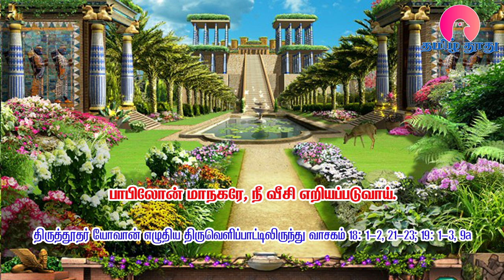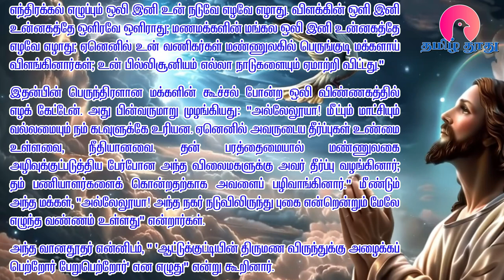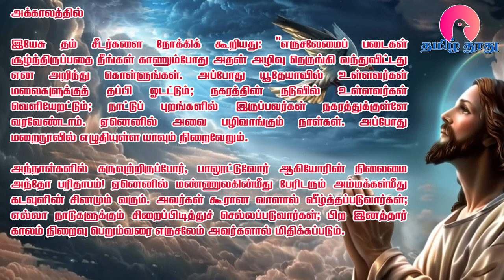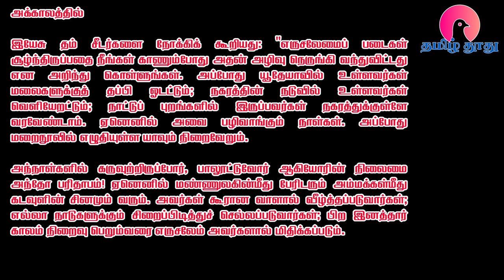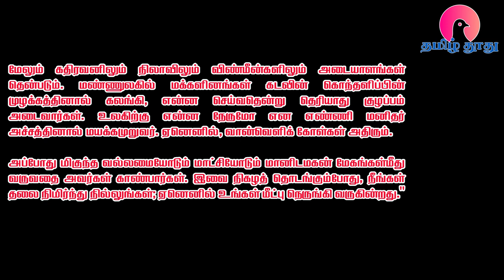28 Nov 2024 | வியாழன் | இன்றைய திருப்பலி வாசகங்கள் | Holy Mass Readings Tamil